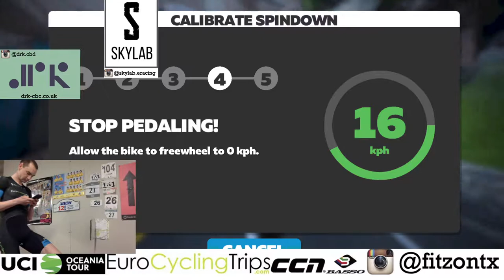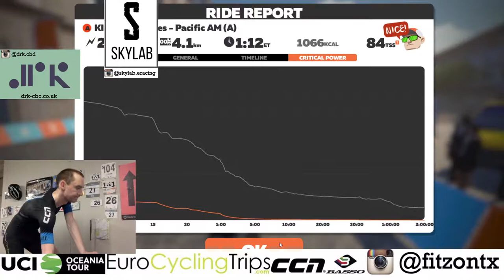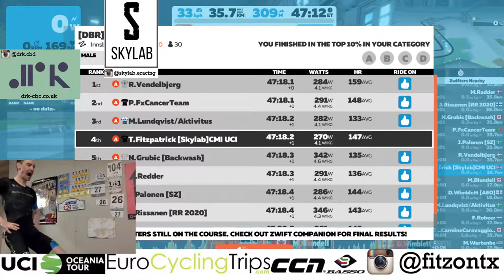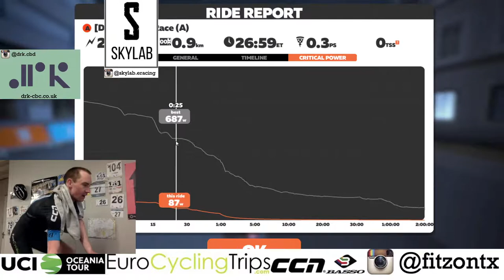LIVE ZWIFT RACE// More back to back suffering //